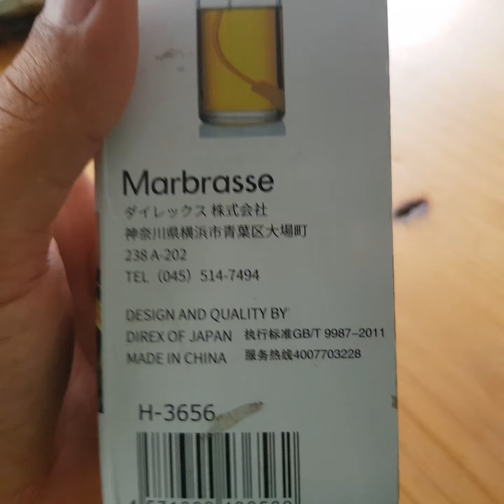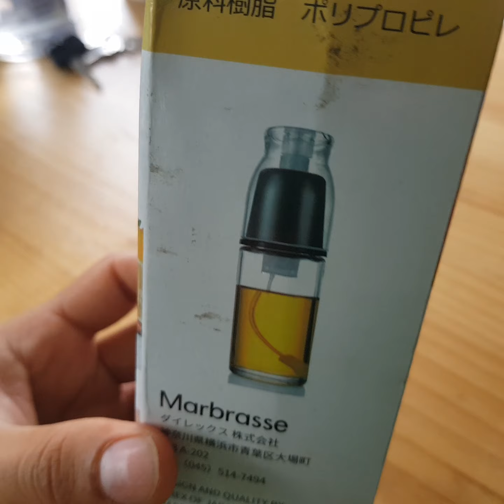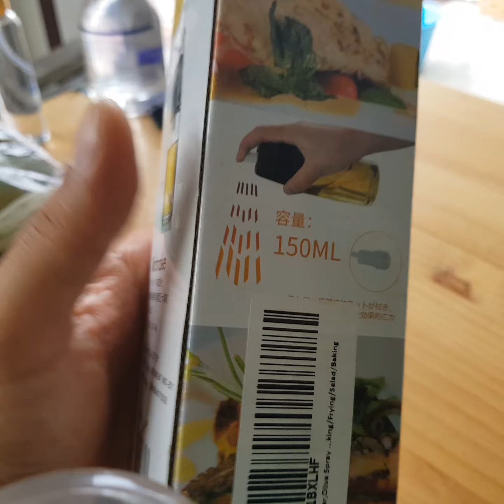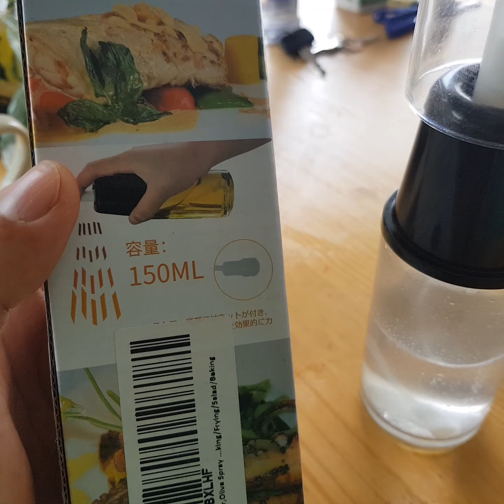Vendedores MercadoLi re. Productos sin instrucciones de uso. Mejora tus ventas. Glass Oil Sprayer.